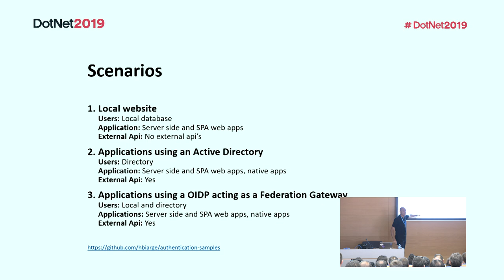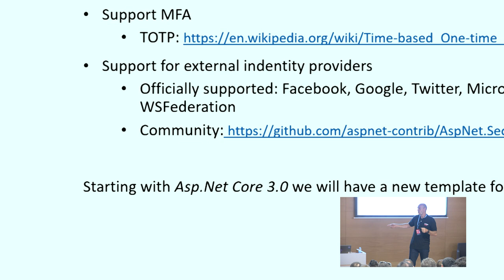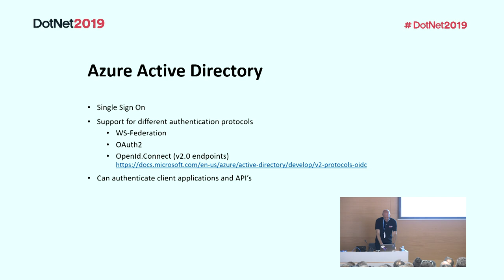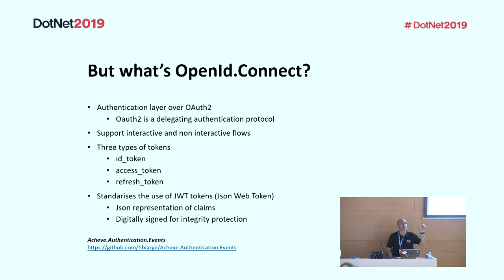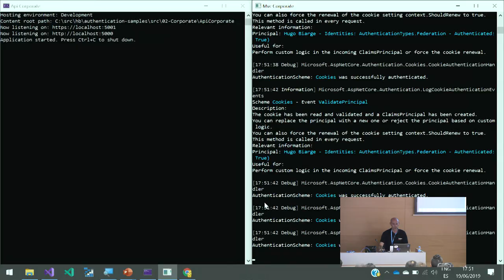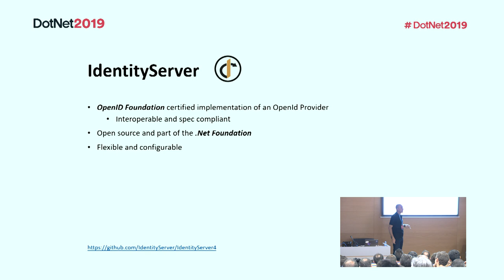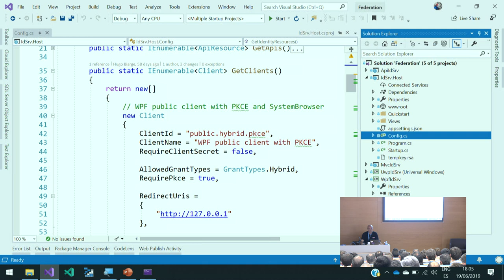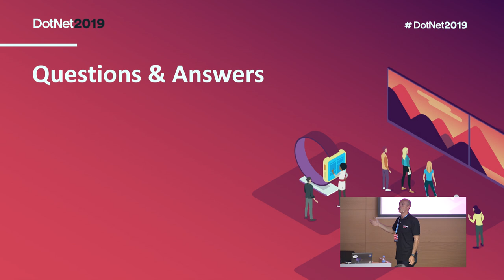Aplicaciones web y nativas: Autenticación | Guía para conocer las herramientas y escenarios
¿Estás pensando cómo securizar tus aplicaciones Web y tus aplicaciones nativas? ¿Sabes cuáles son los protocolos que deberías usar? ¿Estás perdido con Azure AD y la federación? ¡Podemos ayudarte!

A lo largo de esta sesión, aprenderás

✅ Qué elementos tienes que tener en cuenta
✅ Cuáles son las librerías más utilizadas
✅ Caminos que tienes que tomar para tener una aplicación segura y con flujos modernos

Speaker: Hugo Biarge – Software Engineer en Plain Concepts

En nuestro blog te contamos sobre sobre “App Nativa vs Híbrida”

No te olvides de visitar nuestra página de Recursos, donde encontrarás webinars, workshops, virtual coffees, etc.